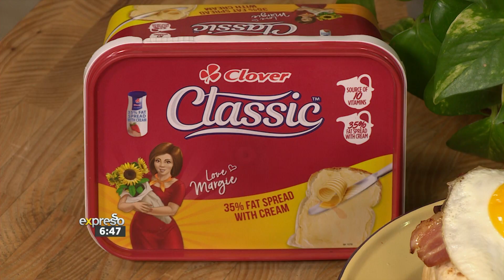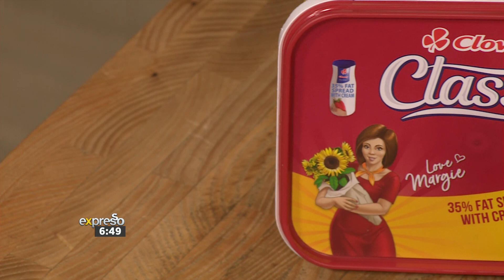Recipe: Classic Kota Sandwich (CLOVER)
One thing’s for sure about the classic food here in Mzanzi – its packs bags of flavor and that’s why we keep on making them – just like a Classic Kota. This street food has taken a sandwich spin on Tiktok and its a showstopper compared to any usual sandwich. We say the bigger, the better!

Connect With ExpressoShow Online